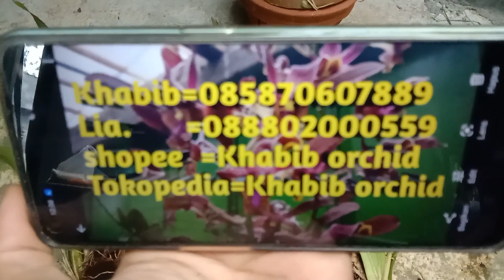Promo Anggrek Oncidium Gonden Shower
tahan panas dan hujan
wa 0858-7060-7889